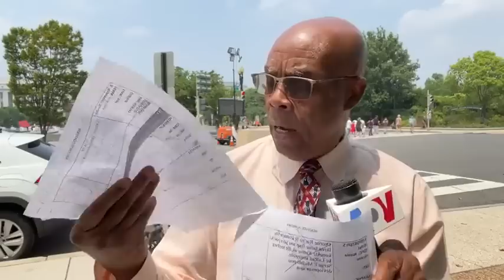Lavwadlamerik 28 Juin 2023,Nouvèl Chocho Sou Ayiti Ak Ozetazini